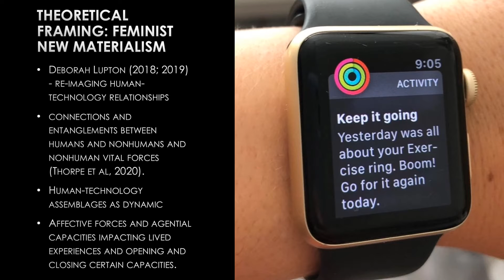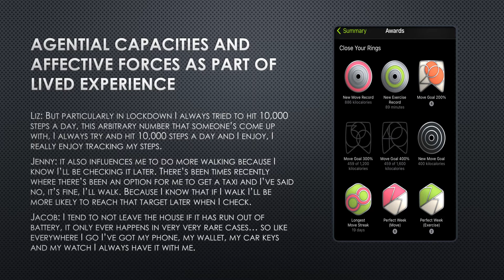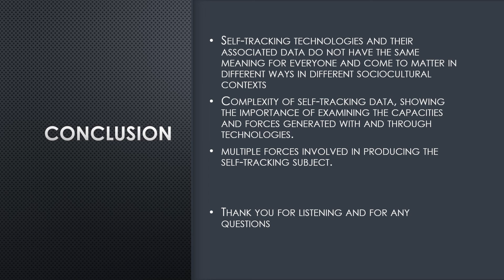Everydayness and Materiality of Self-Tracking Technologies (Olivia Fletcher)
Part of the Digital Geographies Research Group's Work in Progress series, in this video Olivia Fletcher (University of Liverpool) discusses how the Everydayness and Materiality of Self-Tracking Technologies.